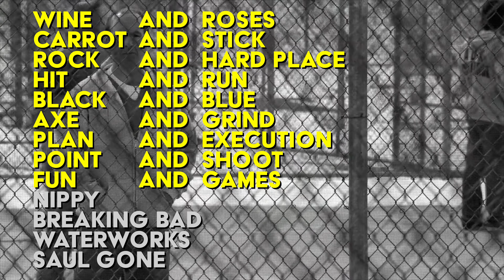The Real Meaning Behind Better Call Saul's Episode Titles: Season 6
The sometimes-hidden meaning behind each Better Call Saul episode title in Season 6, the final season.

Better Call Saul is a television drama series created by Vince Gilligan and Peter Gould. It is a spin-off prequel of Gilligan's prior series Breaking Bad. Set in the early 2000s, Better Call Saul follows the story of con-man turned small-time lawyer, Jimmy McGill, beginning six years before the events of Breaking Bad, showing his transformation into the persona of criminal-for-hire Saul Goodman. Jimmy becomes the lawyer for former beat cop Mike Ehrmantraut, whose relevant skill set allows him to enter the criminal underworld of drug trafficking in Albuquerque, New Mexico. The show premiered on AMC in 2015 and the finale aired in 2022. Season 6, the final season, was released on Netflix on April 18, 2023.

Created by Vince Gilligan and Peter Gould. Starring Bob Odenkirk as Jimmy McGill / Saul Goodman / Gene Takavic, Jonathan Banks as Mike Ehrmantraut, Rhea Seehorn as Kim Wexler, Patrick Fabian as Howard Hamlin, Michael Mando as Nacho Varga, Michael McKean as Chuck McGill, Giancarlo Esposito as Gustavo "Gus" Fring, Tony Dalton as Lalo Salamanca, Kerry Condon as Stacey Ehrmantraut, Eileen Fogarty as Mrs. Nguyen, Peter Diseth as Deputy D.A. Bill Oakley, Joe DeRosa as Doctor Caldera, Dennis Boutsikaris as Rich Schweikart, Mark Proksch as Daniel "Pryce" Wormald, Brandon K. Hampton as Ernersto, Josh Fadem as Joey Dixon, Julian Bonfiglio as Phil the Sound Guy, Jeremy Shamos as Craig Kettleman, Julie Ann Emery as Betsy Kettleman, Steven Levine and Daniel Spenser Levine as Lars and Cal Lindholm, Mel Rodruiguez as Marco Pasternak, Clea DuVall as Doctor Cruz, Steven Ogg as Sobchak, Ed Begley Jr. as Clifford Main, Omar Maskati as Omar, Jessie Ennis as Erin Brill, Juan Carlos Cantu as Manuel Varga, Rex Linn as Kevin Wachtell, Cara Pifko as Paige Novick, Ann Cusack as Rebecca Bois, Julie Pearl as Suzanne Ericsen, Hayley Holmes as Cheril, Harrison Thomas as Lyle, Don Harvey and Pat Healy as Jeff, Rainer Bock as Werner Ziegler, Ben Bela Böhm as Kai, Stefan Kapičić as Casper, Poorna Jagannathan as Maureen Bruckner, Keiko Agena as Viola Goto, Max Bickelhaup as Buddy, Barry Corbin as Everett Acker, Sandrine Holt as Cheryl Hamlin, John Posey as Rand Casimiro, John Ennis as Lenny, Carol Burnett as Marion, Raymond Cruz as Tuco Salamanca, Mark Margolis as Hector Salamanca, Jeremiah Bitsui as Victor, Ray Campbell as Tyrus Kitt, Lavell Crawford as Huell Babineaux, Laura Fraser as Lydia Rodarte-Quayle, Steven Michael Quezada as Steven Gomez, Betsy Brandt as Marie Schrader, Dean Norris as Hank Schrader, Aaron Paul as Jesse Pinkman and Bryan Cranston as Walter "Heisenberg" White.

00:00 E1 Wine and Roses
00:23 E2 Carrot and Stick
00:38 E3 Rock and Hard Place
01:03 E4 Hit and Run
01:19 E5 Black and Blue
01:23 E6 Axe and Grind
01:34 E7 Plan and Execution
01:52 E8 Point and Shoot
02:17 E9 Fun and Games
02:32 E10 Nippy
02:54 E11 Breaking Bad
03:27 E12 Waterworks
03:40 E13 Saul Gone